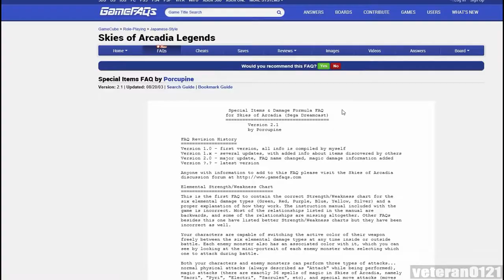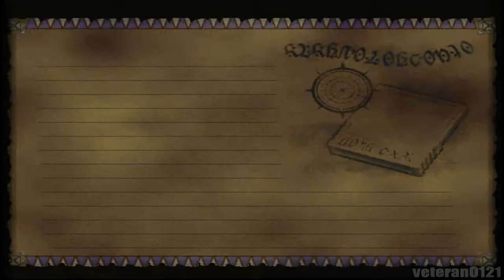Skies of Arcadia #16 Teodora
In this episode we go through the sewers heading to the upper city, then we head to a scene with our bad guys to find out what their motives are.